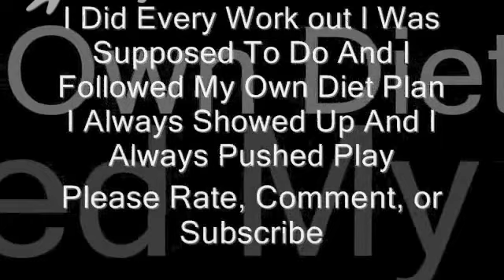Number 1 YouTube P90X Transformation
- Number 1 YouTube P90X Transformation Here it is the top YouTube video for p90x he brought it and transformed his body